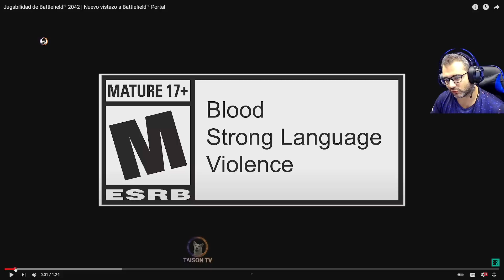NUEVO TRAILER Battlefield Portal con Gameplays de todos los mapas! 😱😱😱 OMG Battlefield 2042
❤ENLACES DE INTERES❤:
➽Si quieres enviarme algo:

Memoria: 32 GB RAM (31.93 GB RAM libre)
Resolución actual: 2560 x 1440, 144Hz
Sistema operativo: Microsoft Windows 10 Home
Monitor: Asus ROG Swift PG279QM 240 HZ, Gsync 1440p 27" Nvidia Reflex
Cascos:  Tempest GHS301 Barbarian Auriculares Gaming 7.1 RGB PC/PS4 Descuento del 10% con el Código TAISONTEMPEST en PC Componentes, debes activar el codigo antes de la compra en tu cuenta/cupones t.ly/hrHT
Audio: GOXLR

GPU: GeForce GTX 1080
CPU: Intel(R) Core(TM) i5-8500 CPU @ 3.00GHz
Memoria: 16 GB RAM
Resolución actual: 2560 x 1440, 60Hz
WEBCAM:  Avermedia 313 Live streamer
Cascos:  Roccat KHAN AIMO
Emision: Stream Labs OBS
Teclado: Roccat HORDE
Ratón: Roccat Kone AIMO
Alfombrilla: Roccat KANGA
2x El gato StreamDeck